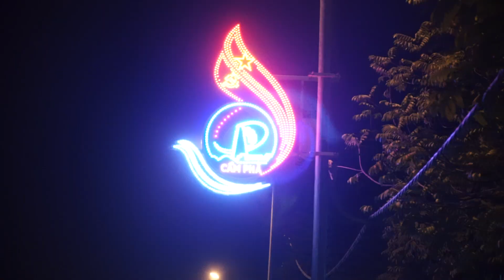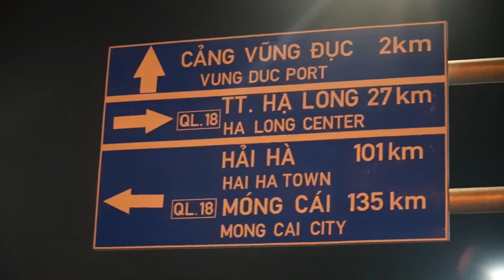Cẩm Phả lên đèn 2018 | Quảng Ninh 360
Cuộc sống thường ngày của người dân Quảng Ninh qua góc nhìn trẻ.

Hashtag qn360 và hãy cho chúng mình biết cảm nhận sau khi xem số đầu tiên nhé. Đừng ngần ngại pm chúng mình để gợi ý những địa điểm mới hay trở thành nhân vật đồng hành cùng những chuyến đi .